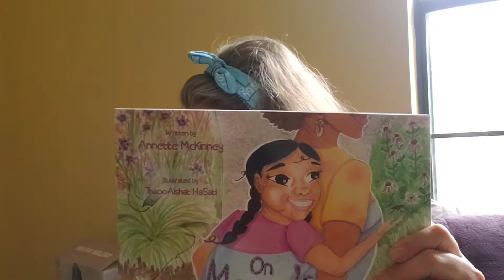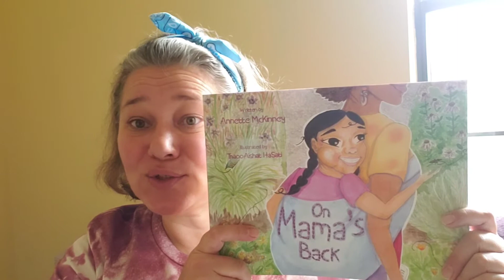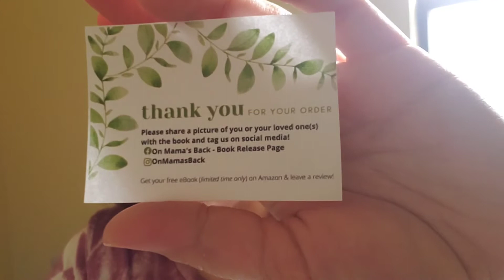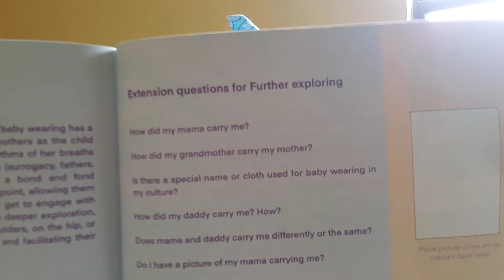The Books are Here!!! ♡ Giveaway ♡ Bonus Ipsy Unboxing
*Please watch the entire video
*Leave a comment including the word "Mama"
*Winner will be selected March 13th @3pm (cst)
*You must be 18 years of age
☆Must be a resident of United States or Canada.

Proudly supporting my Step-daughter's book.  Help me share her awesome story by sharing this video.   Below is the link to pre-order a copy or check out her Instagram page to follow.

A day with Jennifer could be anything, playing in the garden, my cute animals,  a DIY project, baking or unboxing.   Help this channel to grow!